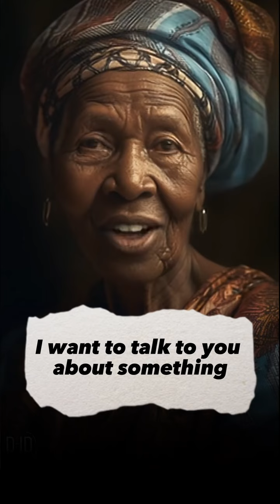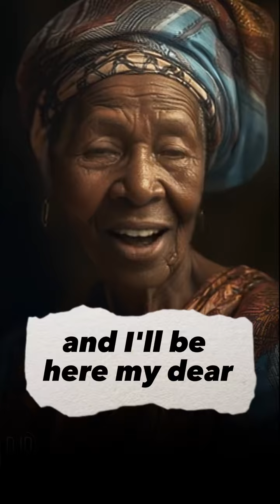Unwinding the stress, one weekend at a time